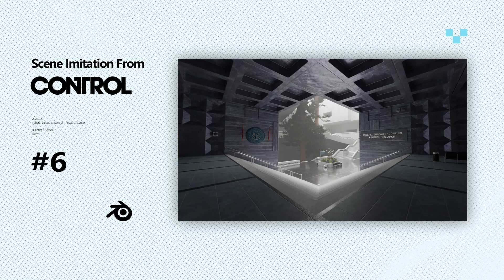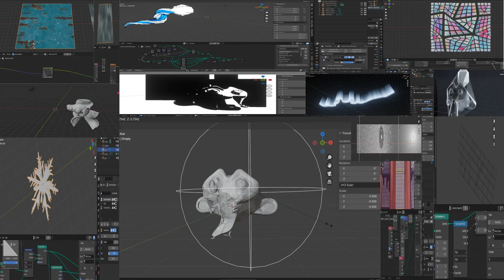ShowReel | 2022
The work I have done during 2022.

Since it was my freshman year of college, there were not that many things I did in 2022. However I generally explored several fields that I'm interested in.

(I really love this one)